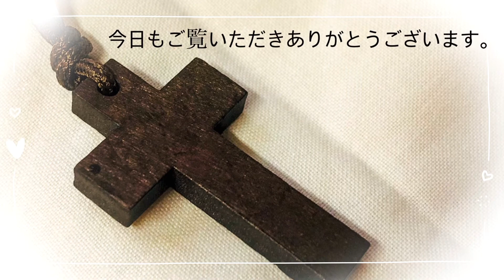[vlog 27] 韓国料理”コンドゥレナムル&ビビンバ“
“コンドゥレ”と呼ぶ食物です。
生でも食べるし、干ししても食べます。
食べ方は“ナムル、ビビンバ、汁物“で食べるのが一般的です。